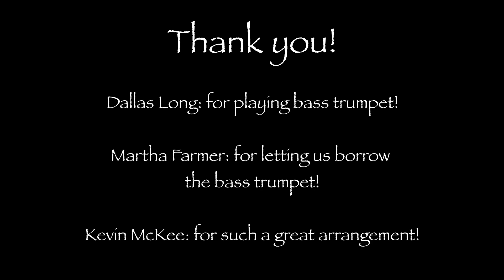Vuelta Del Fuego - Kevin McKee | Featuring Dallas Long on Bass Trumpet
VUELTA DEL FUEGO (Ride of Fire) by Kevin McKee, arranged for trumpet ensemble by Kevin.

I'm SUPER excited to share this one with you! It's been a while in the making, but it was very much worth the wait!

I first heard this piece the summer it came out: the faculty brass quintet at Blue Lake Fine Arts Camp played it and I was immediately enamored. I think that was the first time any particular piece had an impact on me. Years later, I finally got my own chance to play this in a brass quintet. Until early March 2020, I was unaware that a trumpet ensemble arrangement even existed! I saw this in his newsletter that came with a hard copy of Centennial Horizon that I purchased.

I'm proud to collaborate with Dallas Long on this one! He sounds absolutely fantastic on trombone, and obviously his bass trumpet chops are incredible too. We've worked with each other a bit so far, and I look forward to much more playing together in the future!

I want to say a special thank you to Martha Farmer for letting us use her Bass Trumpet!

Check out Cookie's Music on Facebook for updates, and non-video content: Facebook.com/DavidKochMusic